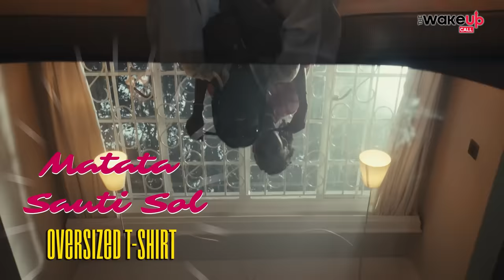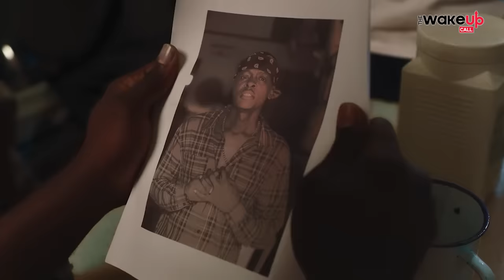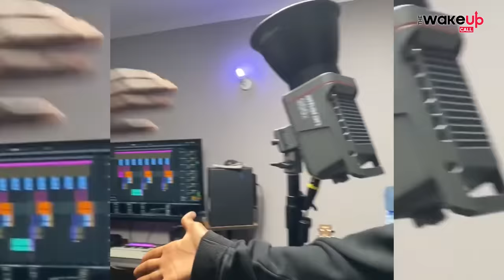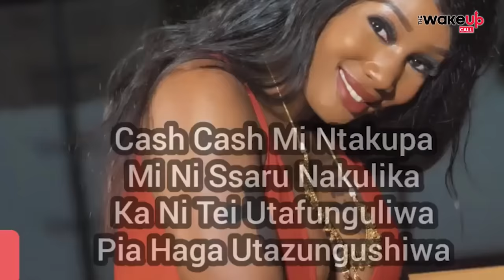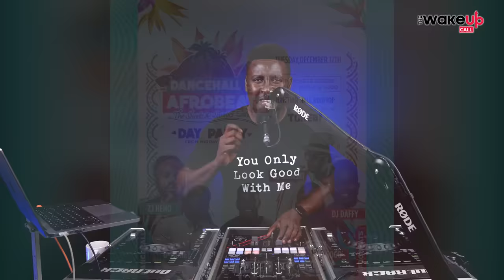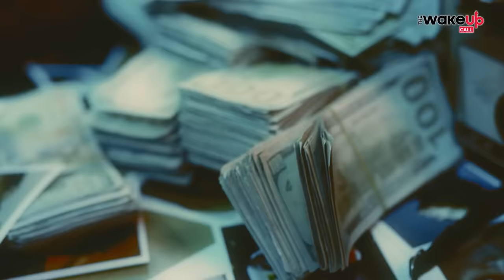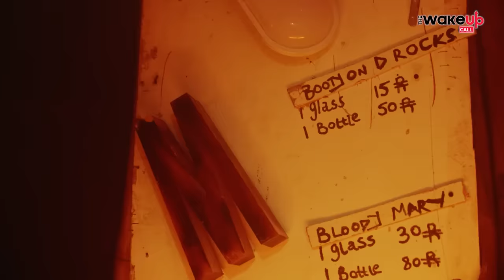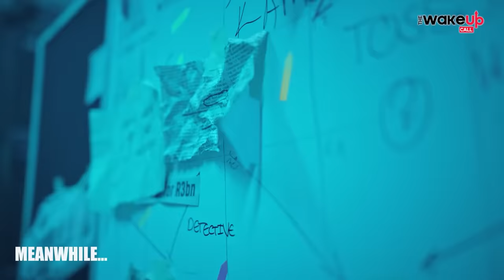The Wake Up Call With Grauchi #138 Lifestyle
Powered by Co-op bank YEA (Young Ennovators Account)
to get more information about this cool account.
Plug someone right ABOUT now...